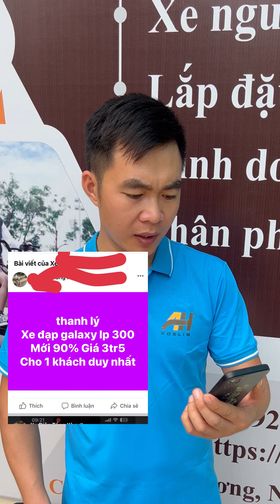Đánh Giá Chi Tiết Xe Đạp Galaxy LP 300 và LP 400: Điểm Mạnh và Điểm Yếu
Giới Thiệu Xe Đạp Galaxy LP 300 và LP 400
Xe đạp không chỉ là một phương tiện di chuyển tiện lợi, mà còn là nguồn cảm hứng cho những người yêu thể thao và du lịch. Trong bài viết này, chúng ta sẽ cùng nhau khám phá chi tiết về hai mẫu xe đạp hàng đầu từ thương hiệu nổi tiếng Galaxy: LP 300 và LP 400. Hãy cùng tìm hiểu về những đặc điểm nổi bật, thiết kế đẹp mắt, và các tính năng ấn tượng mà hai mẫu xe này mang lại.

1. Thiết Kế và Bền Bỉ
Galaxy LP 300:
LP 300 của Galaxy được thiết kế với khung nhôm nhẹ, giúp giảm trọng lượng và tăng sự linh hoạt khi điều khiển. Bên cạnh đó, vật liệu nhôm còn giúp chống gỉ sét, nâng cao tuổi thọ của chiếc xe. Thiết kế đẹp mắt và màu sắc tinh tế làm cho LP 300 trở nên cuốn hút ngay từ cái nhìn đầu tiên.

Galaxy LP 400:
Mẫu LP 400 tiếp tục mang đến thiết kế mạnh mẽ với khung hợp kim nhôm cao cấp, giúp tăng cường độ bền và ổn định của xe. Điểm độc đáo của LP 400 chính là việc kết hợp giữa kiểu dáng thể thao và đẳng cấp, làm cho người sử dụng cảm thấy tự tin và thoải mái khi lái xe.

2. Hiệu Suất Và Khả Năng Điều Chỉnh
Cả hai mẫu xe đều được trang bị hệ thống truyền động tiên tiến và hệ thống phanh đảm bảo an toàn khi di chuyển ở tốc độ cao. LP 300 và LP 400 cũng đi kèm với hệ thống đề điều chỉnh dễ dàng, cho phép người sử dụng thích nghi với mọi loại địa hình và điều kiện đường đi.

3. Tiện Ích và Tiện Nghi Độc Đáo
Cả hai mẫu xe đều được trang bị các tiện nghi như đèn trước và đèn sau siêu sáng, giúp người sử dụng an toàn khi di chuyển vào buổi tối. Bên cạnh đó, các phụ kiện như giá đựng nước, túi xách đựng đồ tiện lợi được tích hợp trên khung xe, giúp người dùng không phải lo lắng về việc mang theo đồ đạc cá nhân.

Kết Luận
Trên đây chỉ là một số điểm đáng chú ý của hai mẫu xe đạp Galaxy LP 300 và LP 400. Với thiết kế đẹp, hiệu suất cao, và các tiện ích thông minh, không ngạc nhiên khi chúng đã trở thành sự lựa chọn hàng đầu của những người yêu thể thao và phiêu lưu. Nếu bạn đang tìm kiếm một chiếc xe đạp đẳng cấp và đáng tin cậy, thì Galaxy LP 300 và LP 400 chắc chắn là những sự chọn tuyệt vời. Hãy trải nghiệm và khám phá thế giới với chiếc xe đạp Galaxy của bạn ngay hôm nay!

Cảm ơn bạn đã đồng hành cùng chúng tôi!
XIN CHÀO QUÝ KHÁCH HIỆN CÔNG TY BÊN TÔI CHUYÊN cung cấp sỉ
các dòng xe điện mini xe điện thông minh - XE MÁY 50CC - ĐỒ CHƠI TRẺ EM
MỜI CÁC BẠN Ở GẦN CÓ THỂ QUA TRỰC TIẾP CỬA HÀNG BÊN SHOP ĐỂ CHẠY THỬ XE -HOÀN TOÀN MIỄN PHÍ  (BẢO HÀNH 18 THÁNG)
+ BÁN TRẢ GÓP 0đ
ĐỊA CHỈ :  SỐ 18 ĐƯỜNG 14 KHU HIM LAM - TÂN HƯNG - Q7 -HCM
CS2 : CỎNG CHÀO CÚC PHƯƠNG - NHO QUAN  - NINH BÌNH  - alo (O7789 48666)